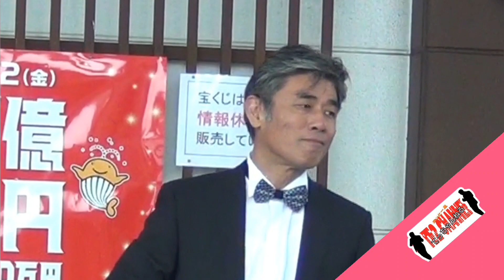道の駅でTE2が歌いました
0:19　黄昏のビギン
4:05　喝采
8:13　そして神戸